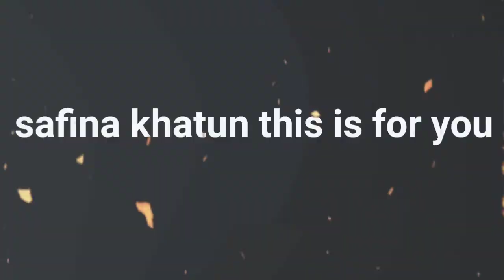BACHPAAN KA PYAAR -dance cover by zaheer dancer--badshah, astha gill, rico